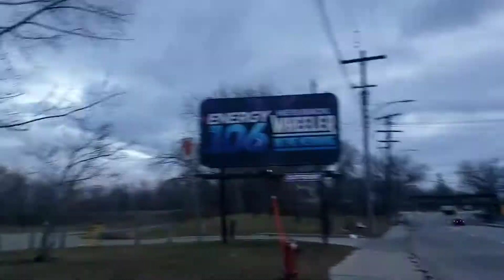Main Street and Higgins Ave! walking down the street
Caminando por una de las avenidas mas grandes de la ciudad, donde conecta al Centro de la ciudad de Winnipeg.

Enjoy the ride I hope you like it!

Thanks..